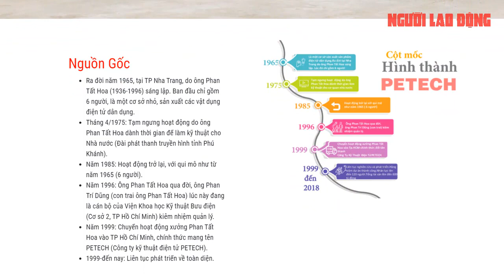Ngắm nhìn robot phun khử khuẩn, xử lý rác thải y tế dùng trong bệnh viện | Báo Người Lao Động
Sản phẩm robot “made in Việt Nam” có thể thay thế con người thực hiện việc phun hóa chất khử khuẩn các lối đi trong bệnh viện, gắp thùng rác y tế nguy hại mang tới lò đốt, hoặc mang đi đổ vào bồn chứa rác.

* Thực hiện: Ngọc Lý - Lê Duy